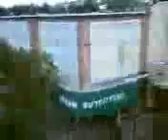XOOM_BULKUPLOAD_0020